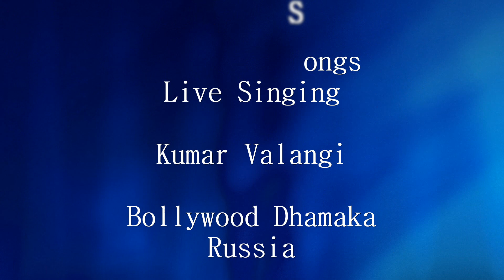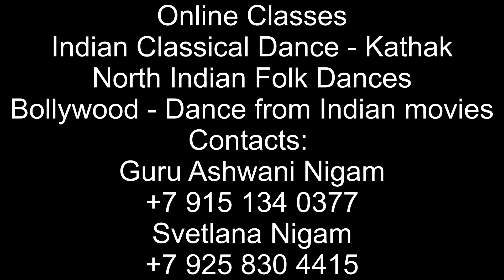Yaad Aa Raha Hai | Live Bollywood | Song singing | Kumar Valangi | Russia